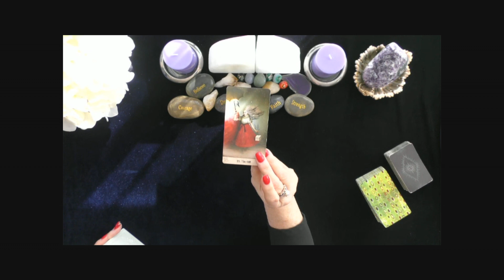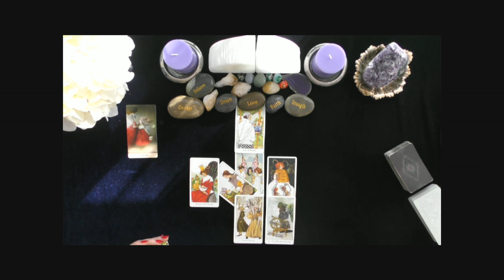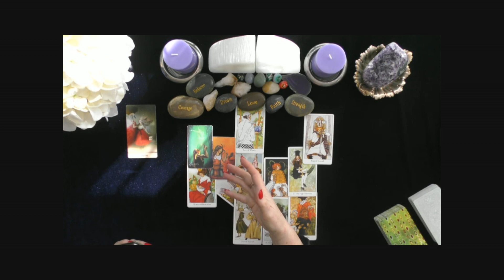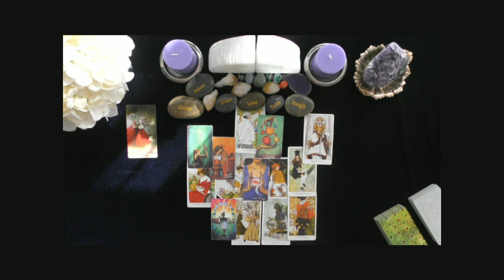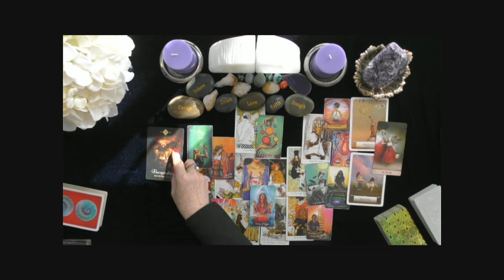PISCES ♓️ THEY LOVE ❤️ YOU VERY DEEPLY & CRAVE STABILITY FROM YOU!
Welcome to Virgo Season!  Happy birthday you lovely photogenic beauties!  May this be your best year ever!  Sun, Moon, Rising & Venus!
The sparks are flying as you and your beloved navigate your intense connection. Get ready for some heart-to-heart conversations about your relationship needs!
Please show some love by liking the videos, I am trying to grow on Youtube and appreciate all your support!

Personal readings are now open exclusively at irishdonna.com. Your free will is your superpower! Remember, these general readings are like a buffet - take what resonates with you and leave the rest behind. Make those healthy choices and seek professional guidance when needed. Tarot and astrology are here to guide, not dictate.

 Meet Donna Wilder-Hart, also known as Irish Donna Tarot, with a stellar track record as a full-time tarot reader and astrologer since 2007. Dive into Donna's chart and get to know the person behind the readings. Get ready to explore the joys of Donna's life journey, from being a proud "Mom" to a career as a world traveler and indie video producer. Let's dive into this exciting journey together!